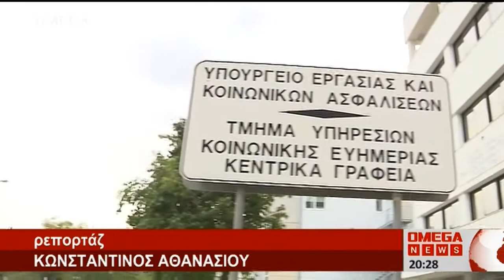γραφειο ευημαρίας ΒΙΑ